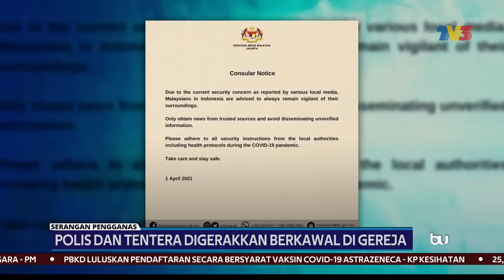SERANGAN PENGGANAS | Polis & Tentera Berkawal Di Gereja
Indonesia menggerakkan anggota tentera dan polis di gereja-gereja menjelang sambutan Easter susulan siri serangan pengganas baru-baru ini.